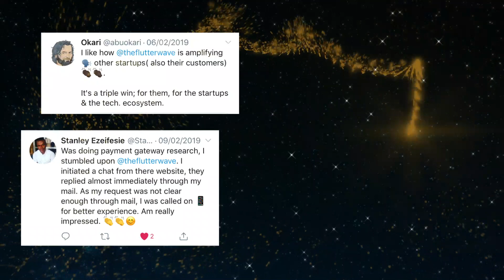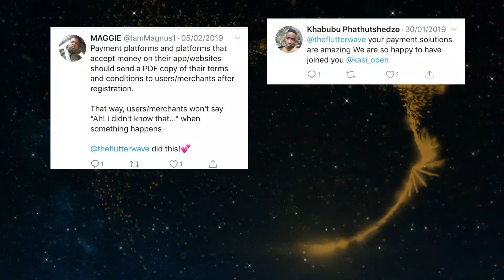Top 3 Most Innovative African Companies 2019 | FastCompany | Flutterwave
Thank you for making us one of the top 3 most innovative African companies on the FastCompany 2019 list!